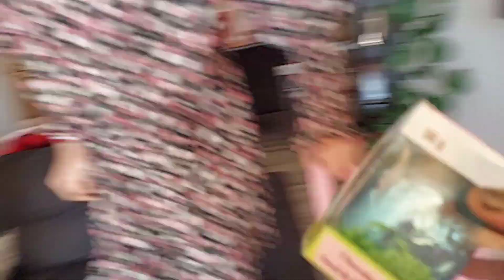Happy 🐣EASTER +Ariya win maxi$I met uncle.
Today I made Easter with the kids, I was very happy making it!
Children love it when I celebrate any festival with them, that is why I prepared this specially for kids.